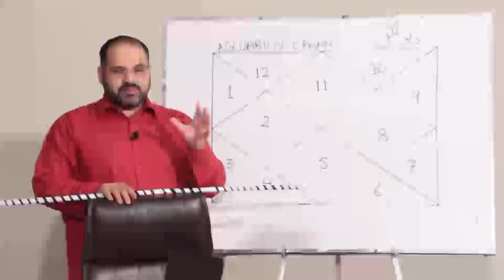Negative Traits Of The Capricorn Zodiac Sign | Checkout Ali Zanjani | AQ TV